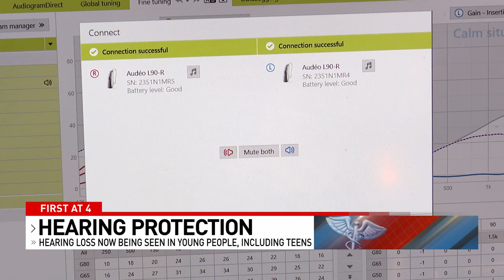Hearing loss now being seen in young people, including teens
As the season of outdoor events kicked off, doctors had an important warning about hearing protection